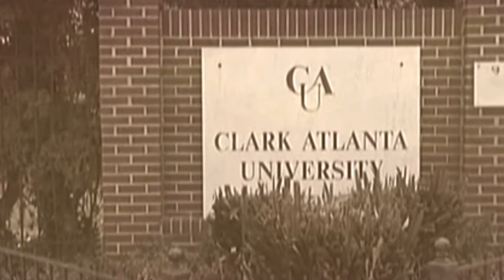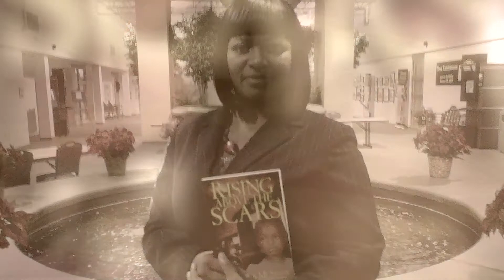NEC Convention Keynote Speaker: Johnnetta McSwain